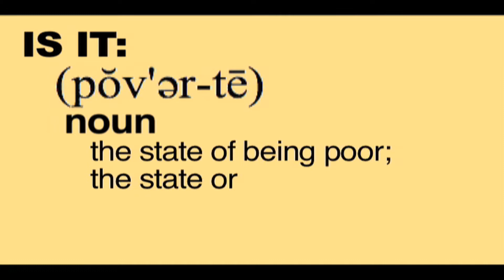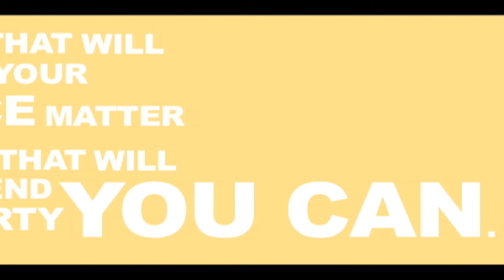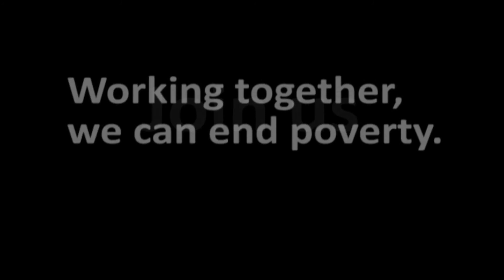What Can You Do To End Poverty?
if you think this video has what it takes to help inspire people to work to end poverty please go vote for it at

A video made as a submission to World Vision's competition to answer the question "what can you do to end poverty?" as well as promote the Mobilization to End Poverty.